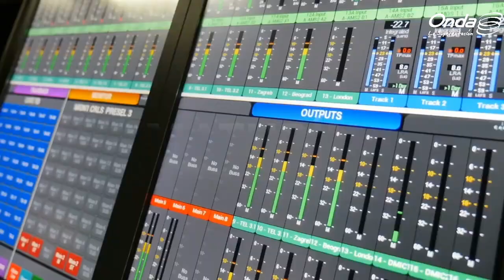¿Hay alguna clave ideal para el proceso creativo dentro del entretenimiento?